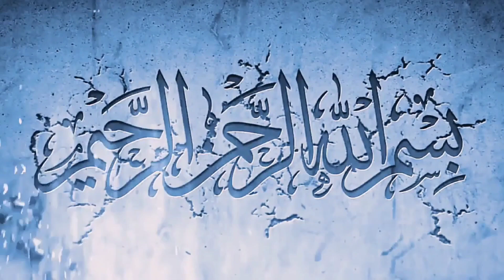Hazrat Jaanullah Shah Ra Hazrat Babullah Shah Ra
Is video mein Hazrat Jaanullah Shah Baba Ra ki Sawaneh Hayat mukhtasar magar mufeed maloomaat di gayi hai aap logon ke ilm mein izafa zaroor hoga

mere video ko like kare share kare ta ki hamari hausla afzaai ho aur achchi aur maloomati videos aap logon ke liye pesh karte rahen